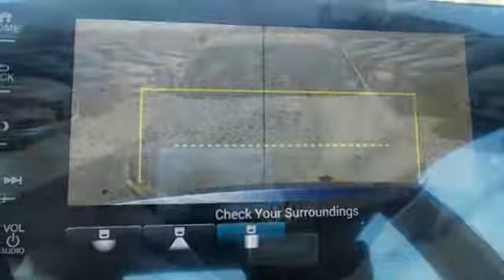New 2019 Honda Accord Fredericksburg VA Richmond, VA FKA172856 - SOLD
Year: 2019
Make: Honda
Model: Accord
Trim: Sport
Engine: 1.5T I4 DOHC 16V Turbocharged VTEC
Transmission: CVT
Color: Silver
Interior: black
Stock #: FKA172856
VIN: 1HGCV1F30KA172856
lunar silver metallic 2019 Honda Accord Sport FWD CVT 1.5T I4 DOHC 16V Turbocharged VTEC black Cloth.brbrRecent Arrival! 29/35 City/Highway MPGbrbrbrAll prices exclude taxes, title, license, and dealer processing fee of $799.00. Published price subject to change without notice to correct errors or omissions or in the event of inventory fluctuations. All features not on all vehicles. Vehicles shown are for illustration purposes only. MPG is based on 2017 EPA mileage ratings. Use for comparison purposes only. Your mileage will vary depending on driving conditions, how you drive and maintain your vehicle, battery-pack (hybrid only) and other factors.

Address:
60 South Gateway Drive